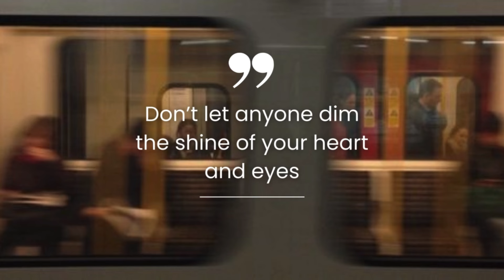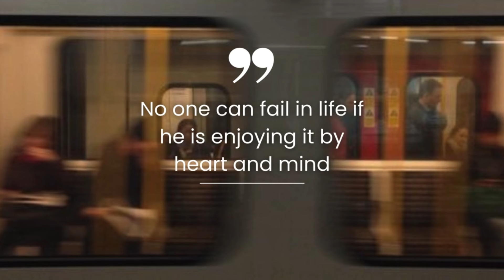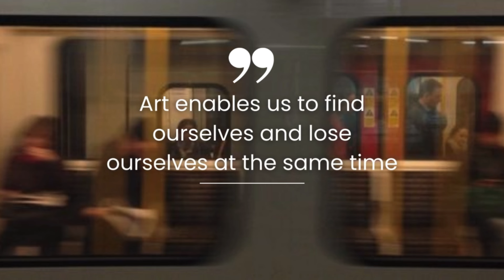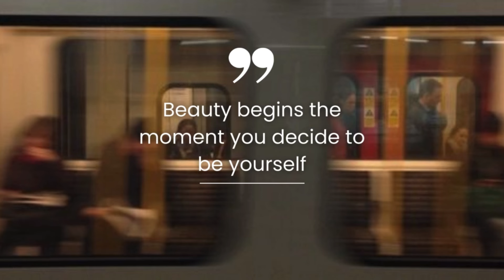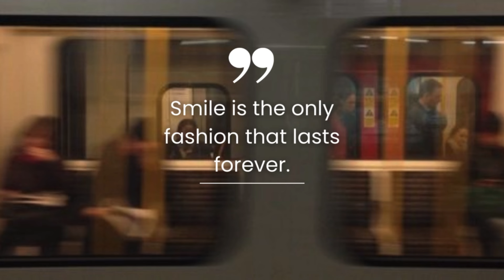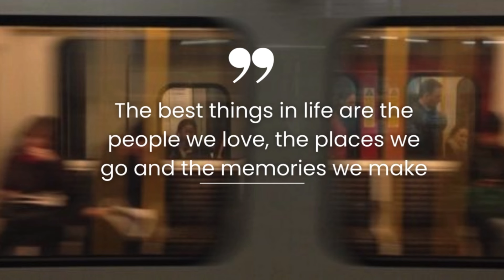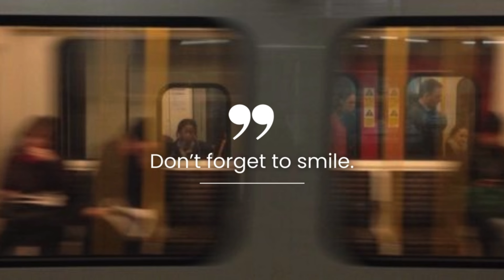70 Best Captions for Facebook Profile Pictures | Bangla Captions | short Quotes for Fb | Azeenbasics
sharing 70+ awesome Quotes which you can use on your social media platforms.

caption for facebook profile picture
short caption for fb
short caption for profile picture
attitude caption for facebook
fb caption for boys
self caption for facebook
attractive profile picture caption
fb caption for girls
best caption for profile picture
one word caption for profile picture
fb caption copy paste
caption for profile picture for boy
profile pic caption for girl